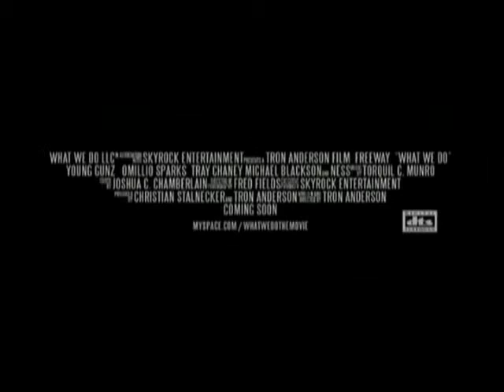Solubility Films Movie Trailer